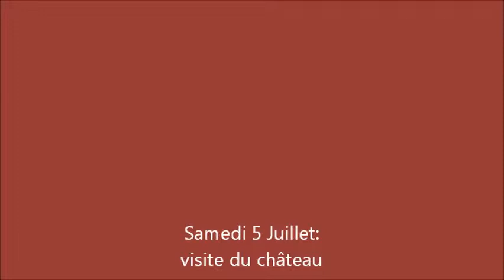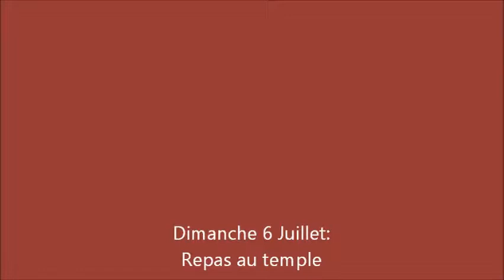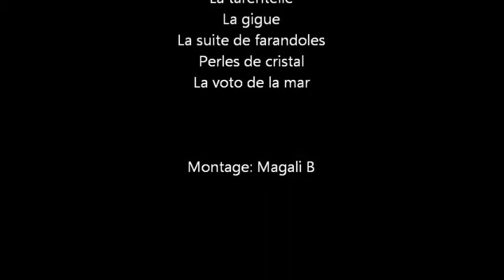2014 07 04 au 07 Altshausen Lou Fanau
Souvenirs du voyage du groupe Lou Fanau en Allemagne à Altshausen dans le cadre du jumelage entre Sausset les Pins et Altshausen.